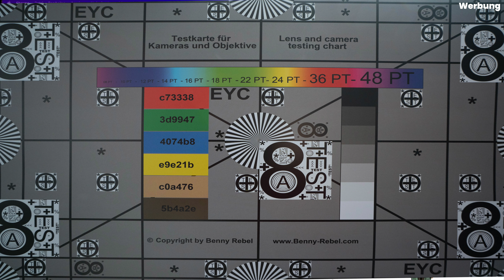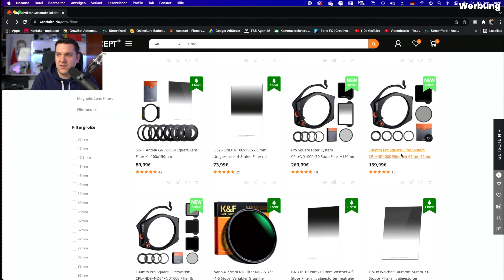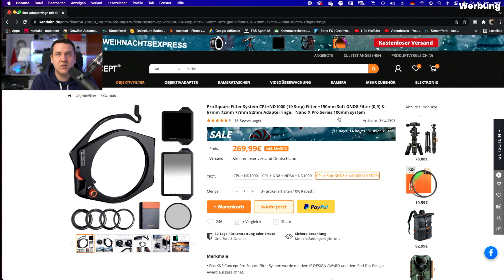K&F Square Filter System Pro LOHNT SICH DER KAUF?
Hier findest ihr meinen Shop und all das Equipment das ich einsetzte um die Videos zu produzieren und meine Bilder zu erstellen:

Hier könnt ihr mir einen Kaffee ausgeben :-) ich liebe Kaffee

10 % sparen bei Dennis Wilk Sellfy Store

Fotoreise Madeira mit Dennis Wilk und Riko Best

Fotoequipment bei Foto Erhardt

Hier findest du mein Equipment

Rollei Equipment

DENNIS